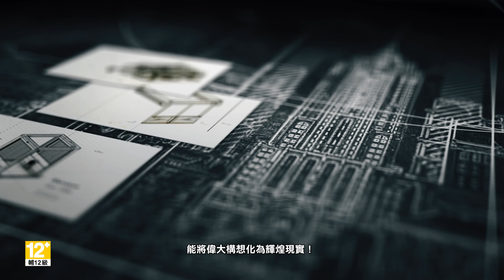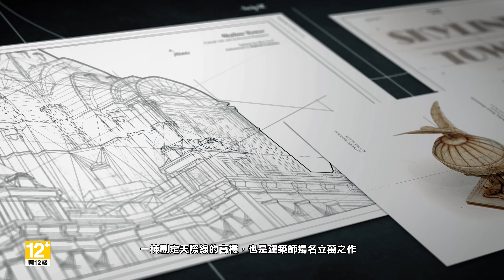《美麗新世界 1800》擴充內容 9「顛峰生活」上市預告片 - Anno 1800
歡迎體驗「顛峰生活」！
擴充內容 9「顛峰生活」讓你盡情享受《美麗新世界 1800》工業革命的下一章。
用模組化的摩天大樓、購物商場和壯觀的天際線高塔讓你的城市邁向新顛峰！
你的天際線將截然不同！

那麼...你有什麼願景呢？